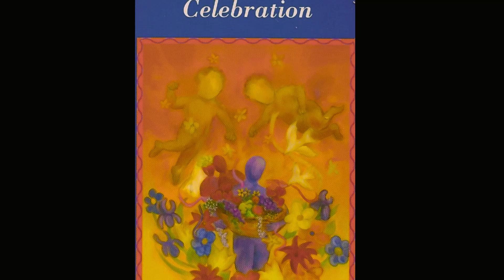Message Of The Day - "Celebration."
You're entering a period of expansion and celebration.
You're loved, accepted, and trusted by those around you.

Message from your Divine Helpers:
“Plan for the party you will soon have reason to celebrate.”

Accompanying Music - DMD_Production -  From Pixabay